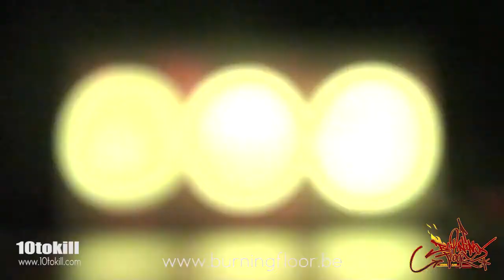MJ Move - Burning Floor 2011 - Concours Chorégraphique